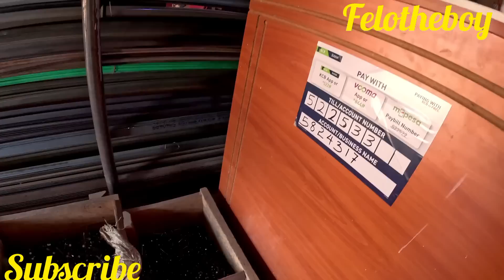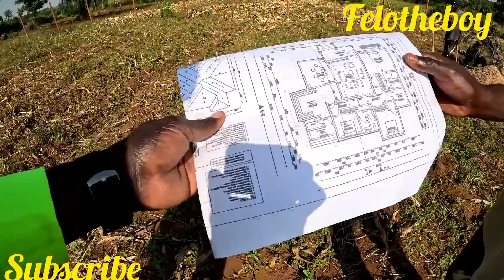Peaceful Message From@mapopo23 To YouTubers.// Together as one